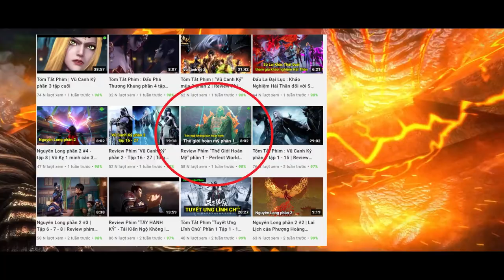Tất Tần Tật "Thế Giới Hoàn Mỹ" phần 2 - Perfect World | Recap and review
đây không phải review phim mà là tóm tắt cốt truyện

Tên Phim : Thế giới hoàn mỹ - Perfect World